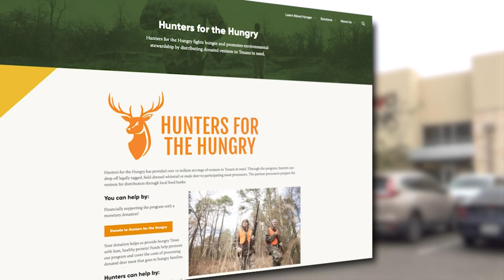San Antonio Food Bank partners with hunters to collect deer meat for hungry families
The San Antonio Food Bank is once again participating in the Hunters for the Hungry program, which is managed by Feeding Texas, to help those in need.